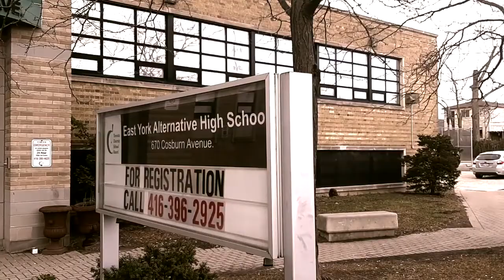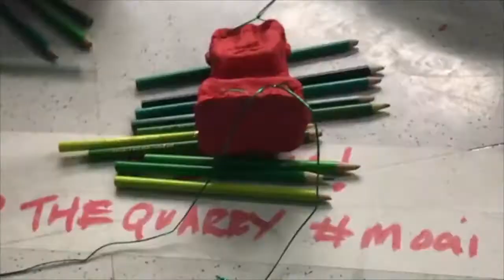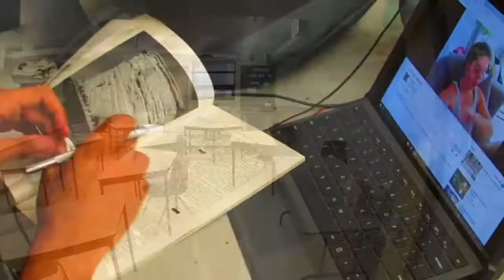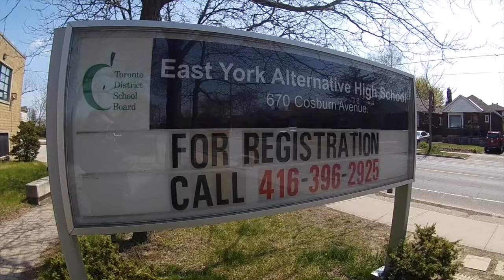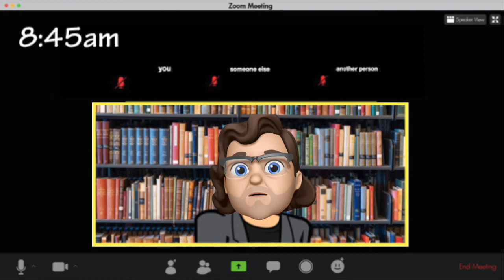2021 EYA Virtual Graduation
This is the virtual graduation for the 2021 graduating class of East York Alternative High School in Toronto.